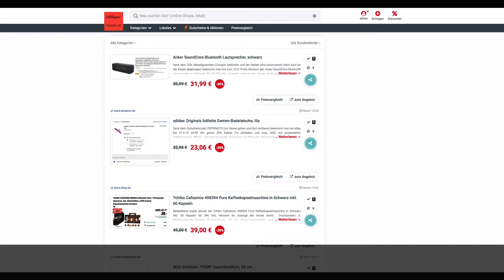Schnäppchen des Tages 19.3.19 - adidas Originals Adilette Damen-Badelatsche in Lila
Heute ist Schnäppchen des Tages - adidas Originals Adilette Damen-Badelatsche in Lila.